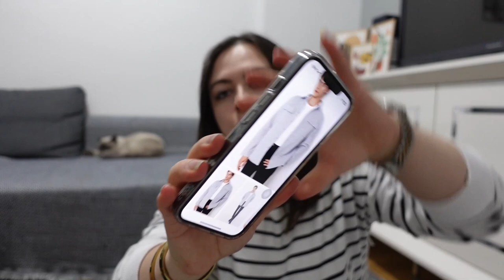DEV TRENDYOL ALIŞVERİŞİ(13.000 TL) | SESSİZ KAHVALTI HAZIRLIĞI➖ROBOROCK S5 MAX➖KREP➖GEZİYORUZ➖VLOG